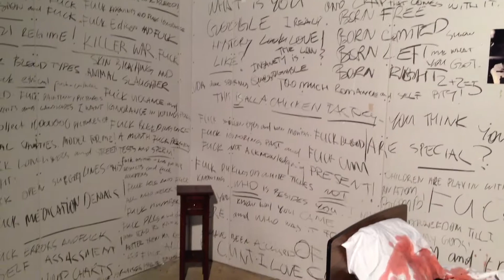UŽTV 2014 11 20 9 menininko gyvenimai Galerijoje "Kalnas"